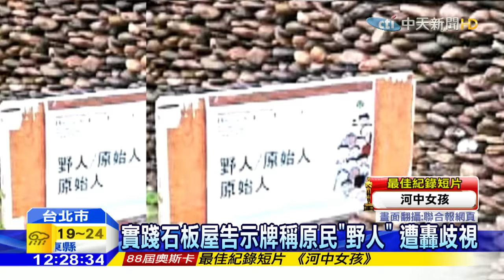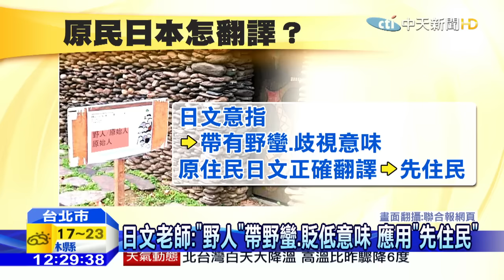20160229中天新聞 實踐石板屋告示牌稱原民「野人」遭轟歧視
被文化部列為台灣世界文化遺產潛力點的，排灣族石板屋，幾年前被移到台北實踐大學保存，重視傳統文化的行為，讓各界讚賞。但25號，一群日本姐妺校學生來實踐參訪，參觀到石板屋時，校方竟立了一個臨時告示牌，將原住民的石板屋翻譯成日文「野人」在居住，引來原住民族不滿，認為此舉涉嫌歧視。實際求證日文老師表示，野人在日文裡的確是指原住民，卻是帶有野蠻的貶低歧視意味，正確用法應該是「先住民」，校方也坦承疏失，同時強調日後會加強類似活動的事前審查工作。